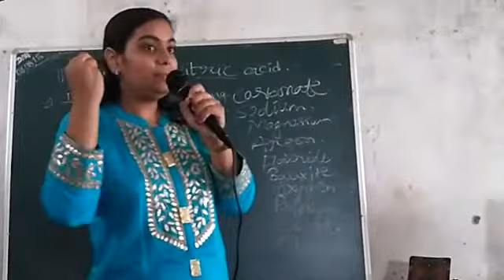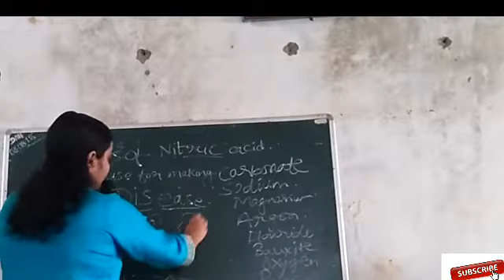Brain Foods| याददाश्त अच्छी करने के लिये यें खायें|Diet to improve memory power| Dr.Rashi Jain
Hey friends improve your memory with this foods